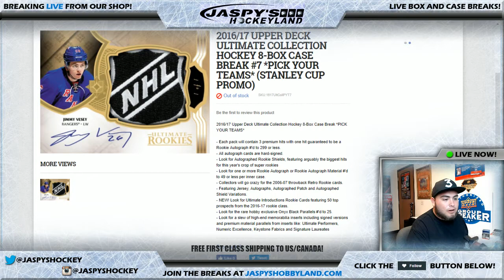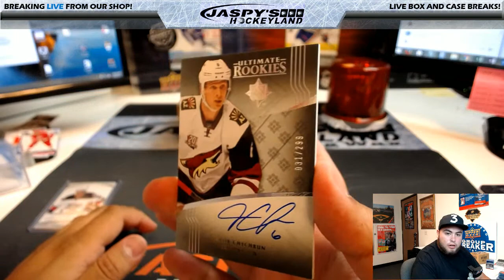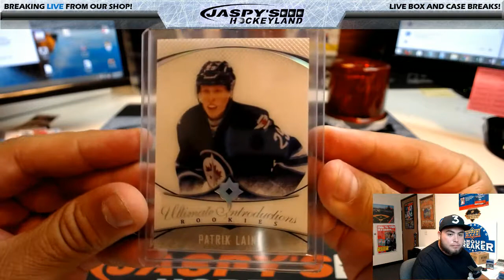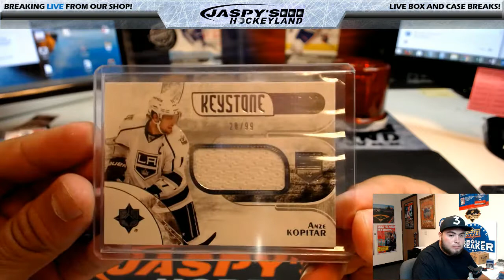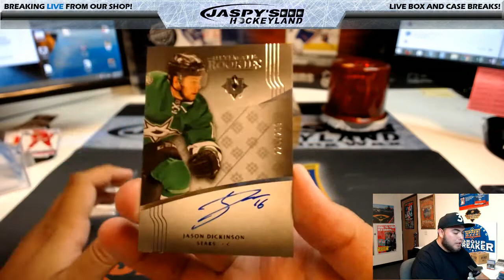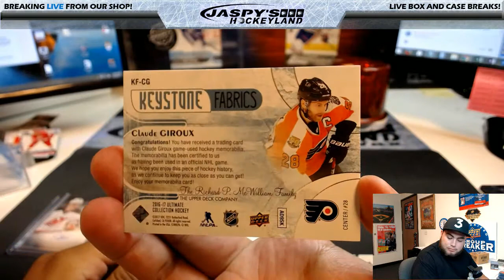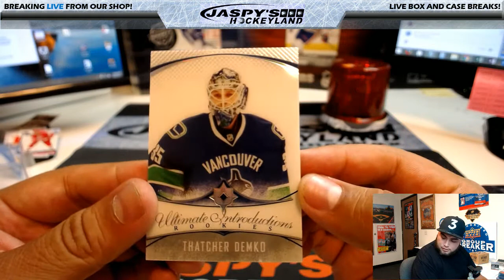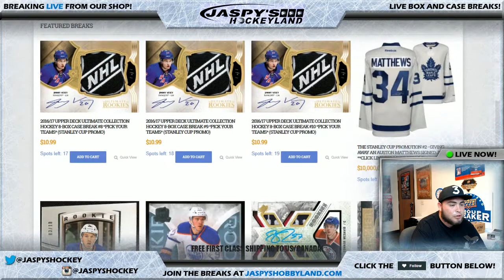6/30/2017 2016/17 UPPER DECK ULTIMATE COLLECTION HOCKEY 8-BOX CASE BREAK #7 *PICK YOUR TEAMS*